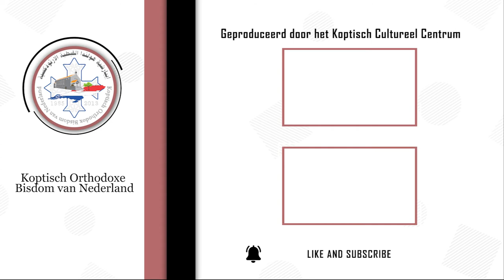أسأل مدرب حياة مسيحية - اقول نعم باستمرار لكل الناس و لا استطيع ان اقول لا - تقديم د. ميلاد موسي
أسأل مدرب حياة مسيحية - الحلقة الرابعة و العشرون - تقديم د. ميلاد موسي
سؤال الحلقة:
عندي مشكلة اني اقول نعم باستمرار لكل الناس و لا استطيع ان اقول لا